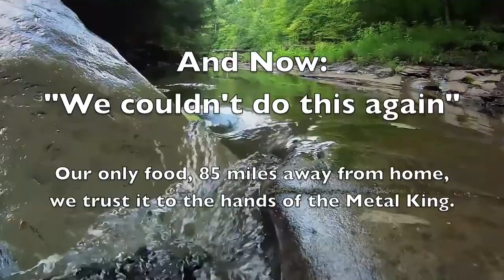Cliff Diving Bridge Jumping in PA: Reunion Tour 2011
The Crew assembling in the summer of 2011 for the sweet spots in Pennsylvania.